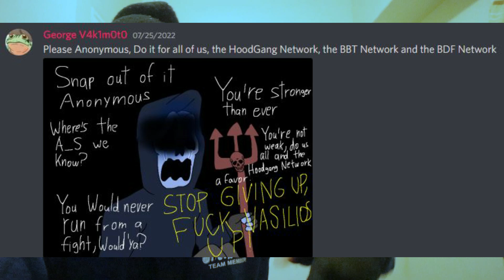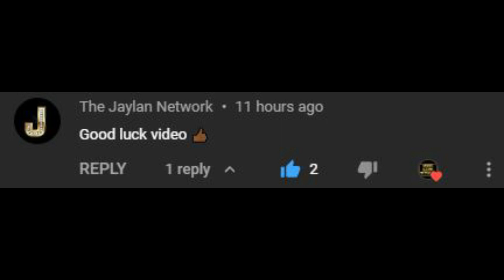VASILIOS THE GRUESOME EXPOSED!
Masked hobo's video
Hood Gang Network FB PAGE!
Hood Gang Network on Twitter!